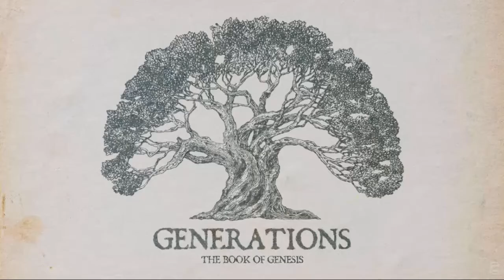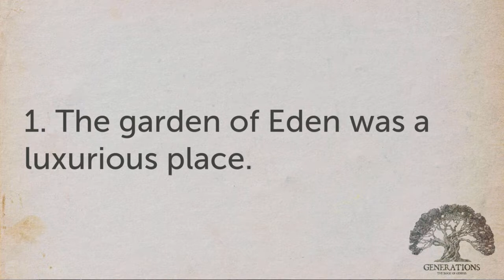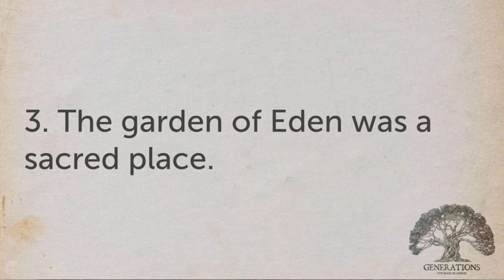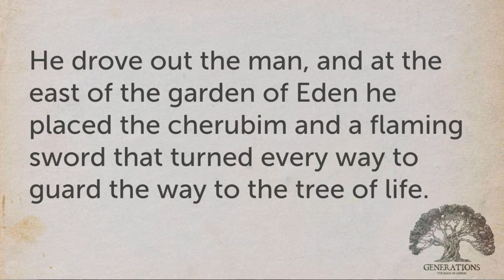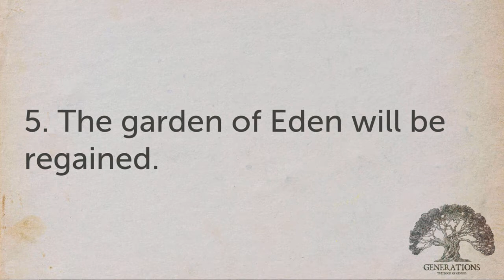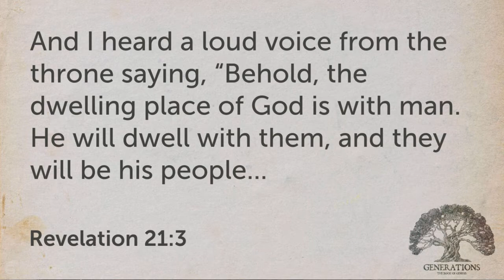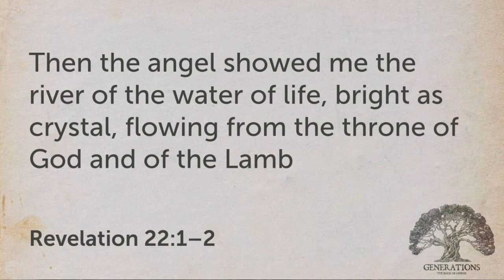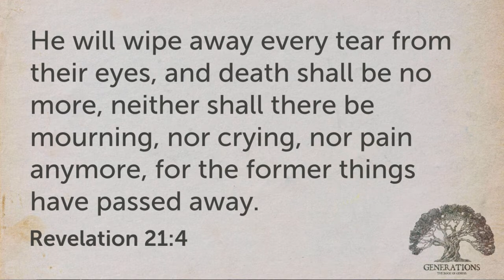Heaven Is A Place On Earth (Full Service)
Worship service from 03/06/2022 including songs, prayer, announcements, and message by Pastor Matt Owen based on Genesis 2:8-17.